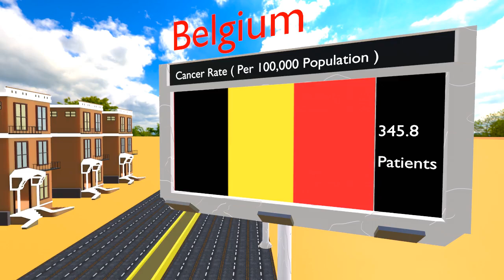3D Animation | Global Cancer Rates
Note:
this data is taken from wikipedia. we are not responsible to accuracy of the data.

🌐 Embark on a visual journey through our latest 3D animation, revealing the top 20 countries grappling with varying cancer rates. 📈 From the picturesque landscapes of New Zealand to the vast terrains of Australia and the bustling cities of the United States, explore the impact of cancer on nations around the globe.

Witness the data unfold as New Zealand takes the lead in cancer rates. Gain insights into the factors contributing to this statistic and the ongoing efforts to combat this health challenge.
🦘 2. Australia

Delve into the Australian narrative as our 3D animation unveils the intricacies of cancer prevalence. Discover how this vibrant country is addressing the health needs of its population.

Navigate through the United States' data landscape, showcasing the nation's stance in the global context of cancer rates. Explore the initiatives, research, and healthcare strategies employed to tackle this significant health concern.
🌍 As the animation unfolds, witness the unique challenges faced by each country and their determined efforts to improve cancer prevention, diagnosis, and treatment. Together, let's strive for a healthier world! 🌟🎗️